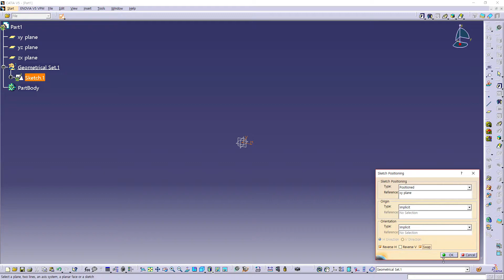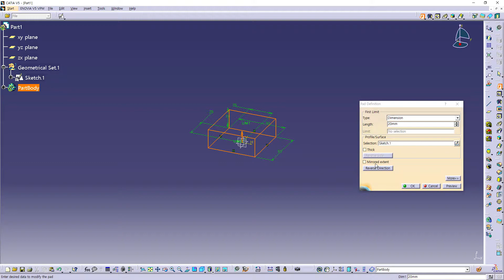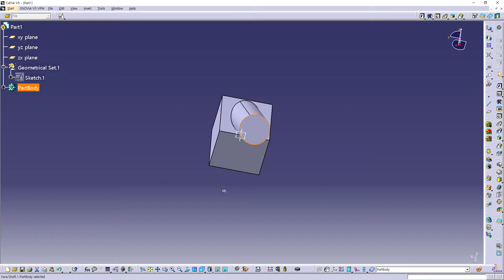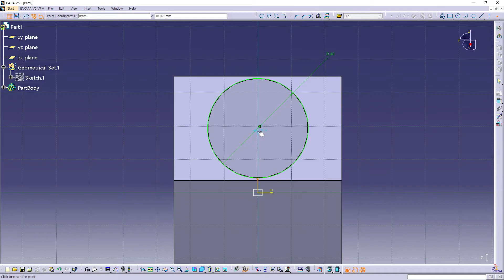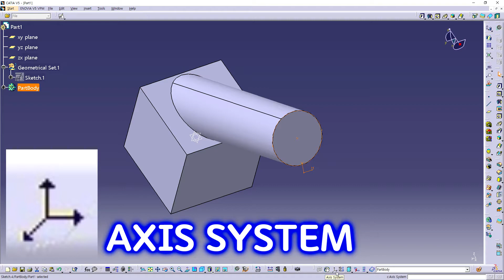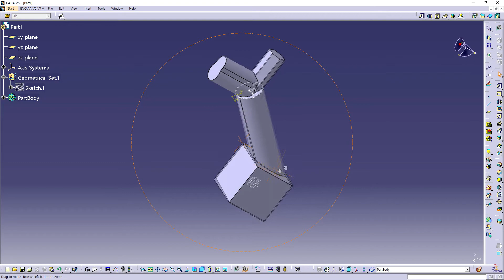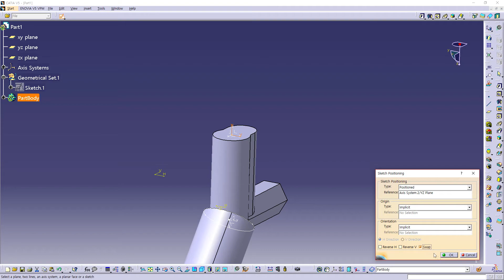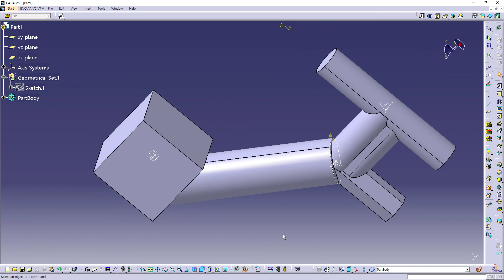[CATIA AXIS] 좌표계 추가생성하는 방법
카티아로 모델링할 때 입체적이고 복잡한 모델링을 하다보면 좌표계를 추가로 생성해야 모델링을 할 수 있는 도면이 있습니다
오늘은 바로 추가로 좌표계를 원하는 위치에 생성하는 방법을 알려드리겠습니다